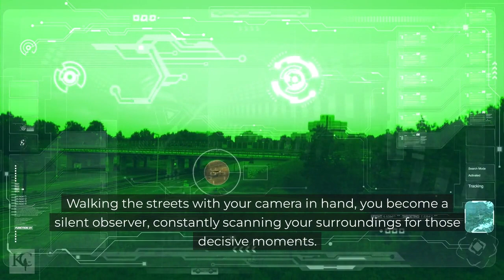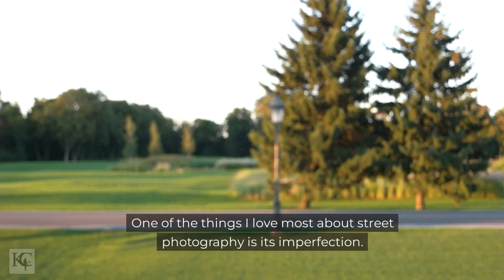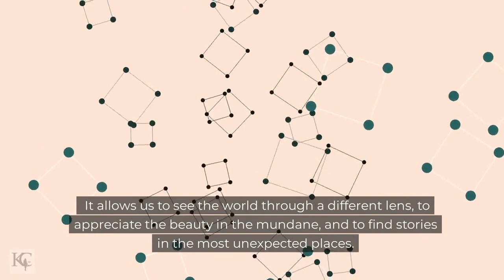Street Photography: Telling Stories through Candid Shots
Have you ever found yourself captivated by a photograph that seems to tell a story? One that transports you to a different time and place, evoking emotions and sparking your imagination? Well, my friend, that's the magic of street photography. It's the art of capturing everyday life in its rawest, most unfiltered form. And trust me, it's a fascinating world to explore. This video blog article explores the captivating experience of Street Photography.